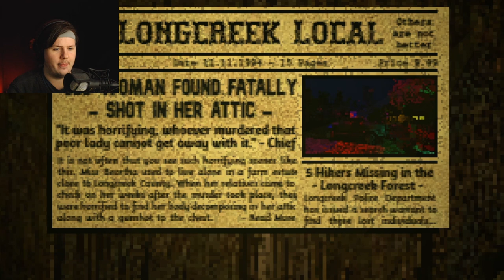The Penjikent Creature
This is The Penjikent Creature, go check em out on itch.io
hope you enjoy the video, if you do make sure to check out some of my other content on the channel